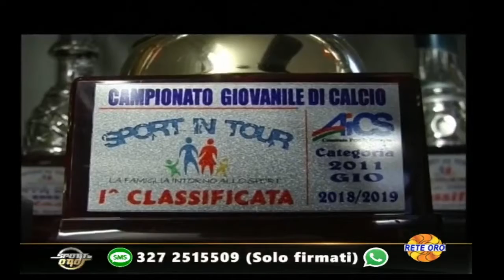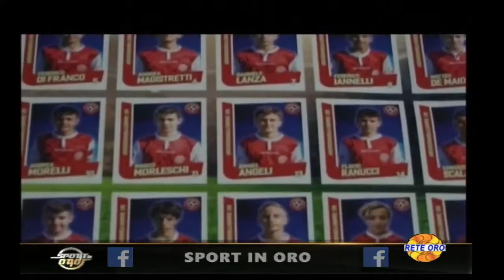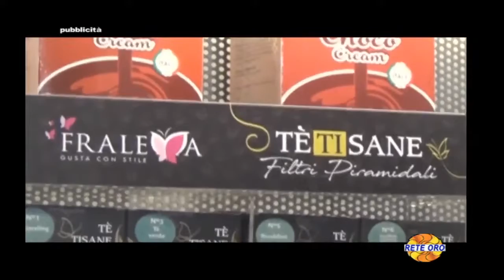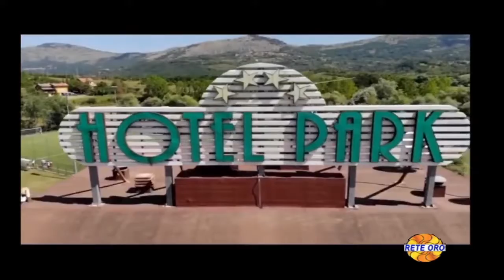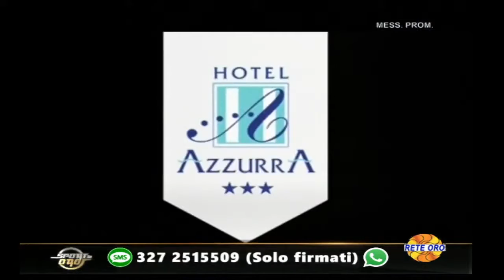Sport in Tour Tv (IV stagione), quinta puntata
La quinta puntata di Sport in Tour Tv
In studio Pietro Lucari (Pineto United), Lorenzo Fiorini (Ulivi Village) e Gianpaolo Porfidia (Sand Basket).
In collegamento Skype il Responsabile AICS di C5 e C7 Simone Del Moro